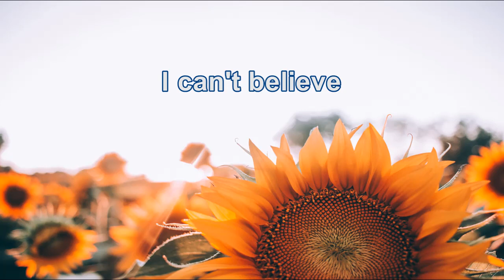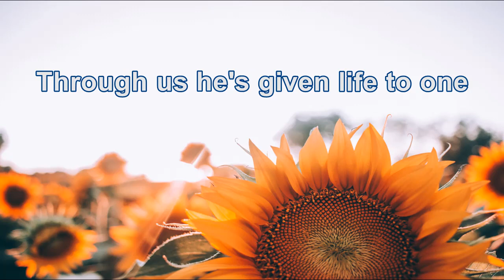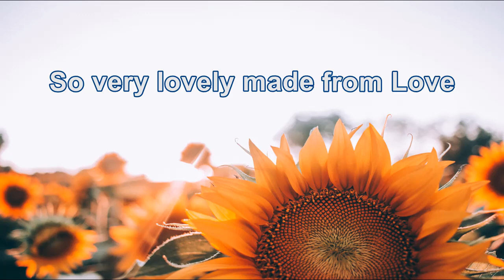Stevie Wonder - Isn't She Lovely (HD/Lyrics)